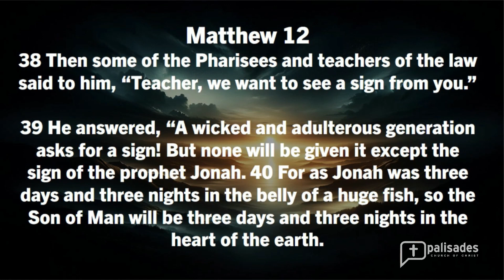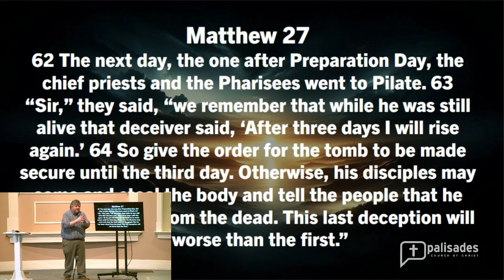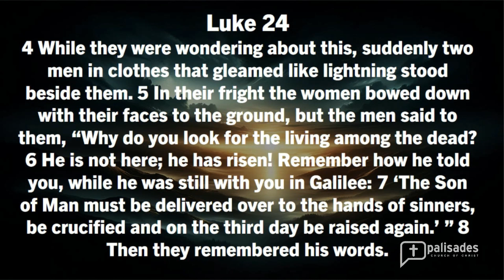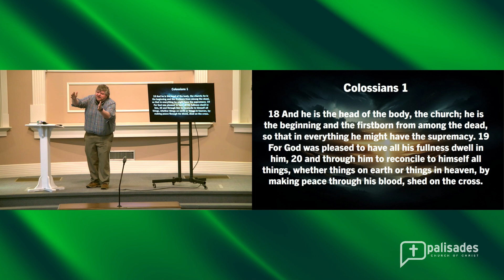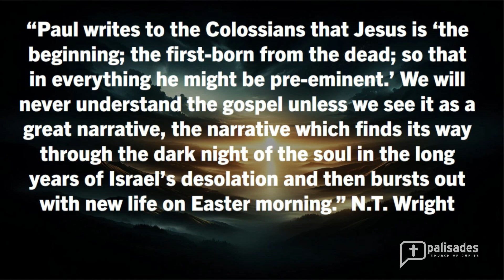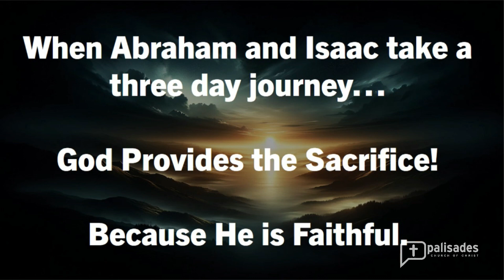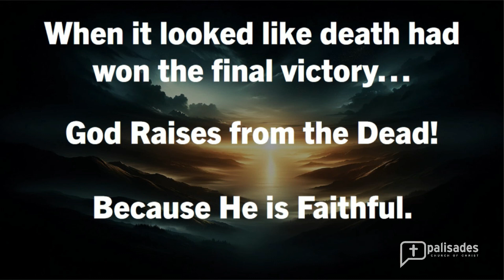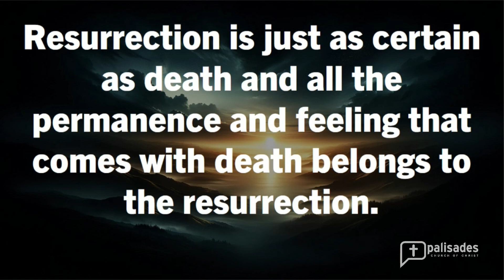Three Days Until Dawn 5 ( Jesus ).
He Is Faithful